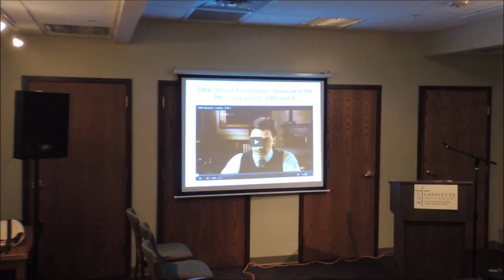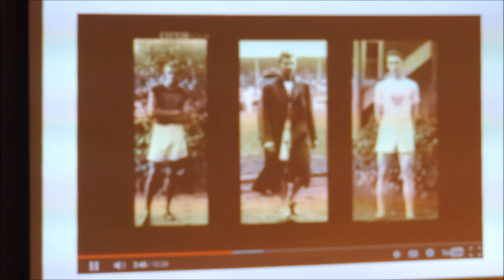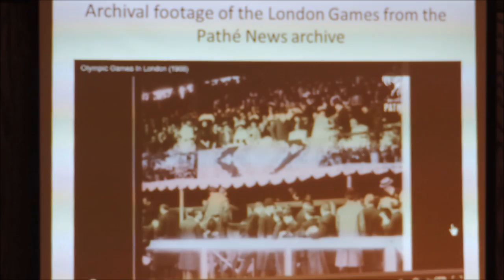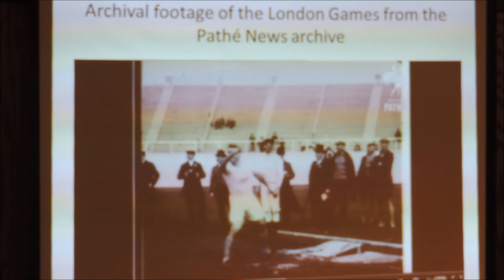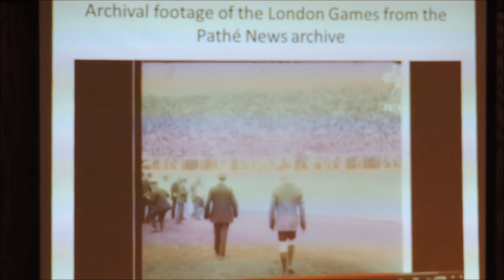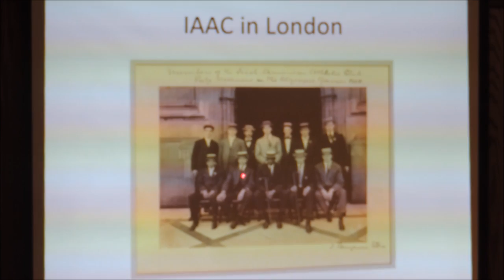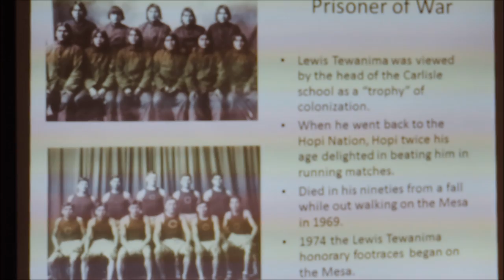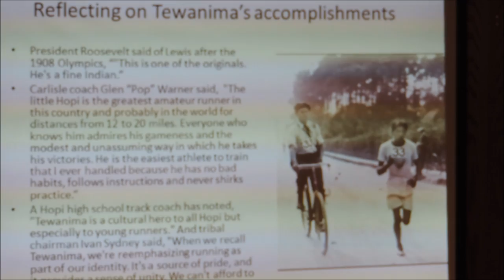Part 2 of 3 - LUM Forum-Strong Hand Forever: Ray Ewry & the 1908 Olympics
Cindy Eberts presentation entitled Strong Hand Forever: Ray Ewry & the 1908 Olympics. Part 2 - John Baxter Taylor & Lewis Tewanima